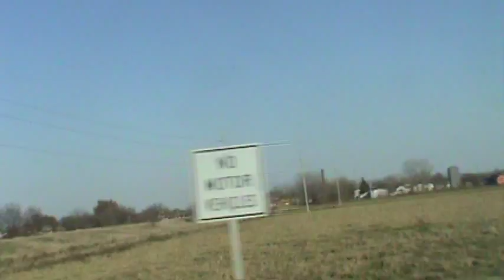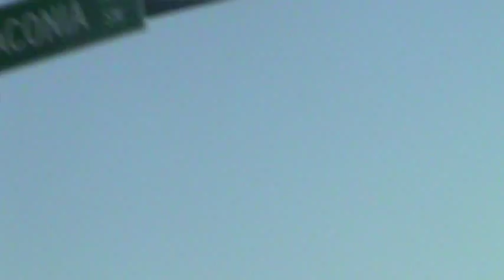Driving into Cedar Rapids, Iowa from the Southwest and the Amana Colonies - October 2012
This was filmed last fall when my dad and I went out to one of the Amana colonies southwest of Cedar Rapids. This is just how wide open the Great Plains are.

This video originates on US Highway 6 east of South Amana and west of Homestead. We cross railroad tracks from Iowa City, and head north on U.S. Route 151 through the towns of Amana, Walford, and Fairfax. Then we change to US Highway 30, and exit that at Sixth Street SW. We follow Sixth Street north, across two sets of railroad tracks, and then end the video in the parking lot of the Fairfield Inn & Suites Cedar Rapids at 33rd Avenue and Sixth.